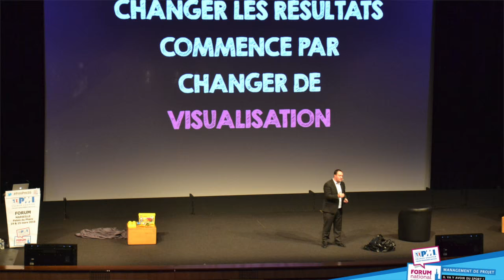Jour 364 : mon égo a déclenché une guerre...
Mon égo m'a fait commettre une erreur... et celui-ci a contribué à déclencher une guerre... J'étais pourtant convaincu d'être dans le vrai. Une remise en question s'est imposé...
L'humilité, comme l'optimisme, ça se travaille, ça s'entretient, ça nous permet de rester sur le chemin de l'authenticité et de la simplicité.
1 vidéo par jour de fraîcheur et d'optimisme (365 jours de vidéos !!!) et recevez le livre